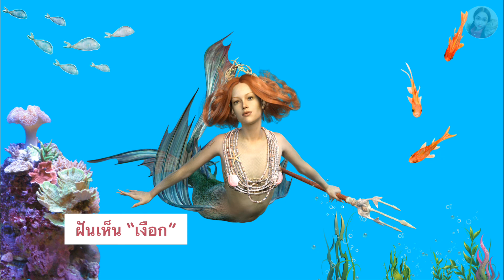ฝันเห็นเงือก/ฝันเห็นนางเงือกชายหญิง